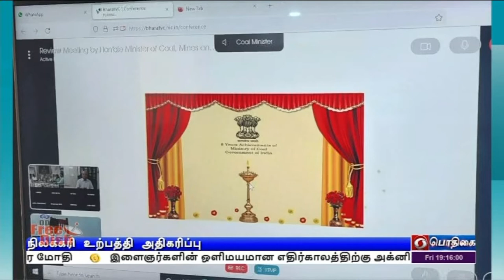நிலக்கரி உற்பத்தி அதிகரிப்புPodhigaiTamilNews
நாட்டின் நிலக்கரி தேவையை கருத்தில் கொண்டு உற்பத்தி அதிகரிப்பு - மத்திய அமைச்சர் பிரல்ஹாத் ஜோஷி.